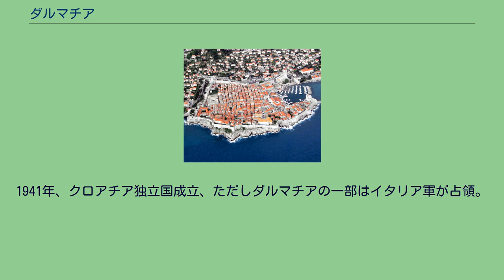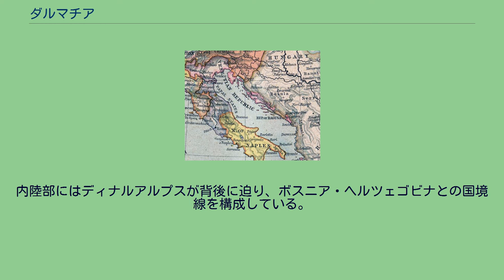ダルマチア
濃紫の部分がダルマチア 1560年のイタリア‐クロアチア周辺の地図 ダルマチア（ダルマツィア、クロアチア語: Dalmacija, イタリア語: Dalmazia, セルビア語: Далмација）またはダルマティアは、クロアチアのアドリア海沿岸地域一帯のこと。
中央クロアチア、ダルマチア地方、スラヴォニア地方、イストリア地方の4地方で、現在のクロアチア共和国の一部。
古代ローマ時代の紀元前220年から紀元前168年に起こったイリュリア戦争の結果、この地域を支配していたイリュリア王国領の南半分は共和政ローマの保護領となり、その後周辺領域を加え紀元前32年から紀元前27年頃にはイリュリクム属州となった。
紀元6年から9年にパンノニア族とダルマティア族が反乱を起こしたがローマ帝国に鎮圧され、10年にイリュリア属州は南北に2分割され北側にはパンノニア属州、南側にはダルマティア属州が設立された。
ダルマティア属州の領域は、現在のダルマチア地方よりかなり広い地域であった。
ダルマティア属州はアドリア海沿岸部から、ディナル・アルプス山脈を含む内陸までの領域とされた。
ダルマティア属州はディオクレティアヌス帝（在位 284年 - 305年）の出身地であり、また隠棲の地（サロナのディオクレティアヌス宮殿。現 スプリト）でもある。
476年に西ローマ帝国が崩壊した後の民族移動時代、この地域はゴート族の支配下に置かれた。
その後535年にユスティニアヌス1世がこの地域を東ローマ帝国に組み込み、ダルマティア軍管区（テマ）とされた。
7世紀頃、ダルマチア地方にクロアチア人が移住をはじめる。
774年、フランク王国がランゴバルト王国を滅ぼしたことによりこの付近一帯がフランク王国領化。
ダルマチア一帯が東ローマ帝国との国境地帯になる。
以降ダルマチア一帯はカトリック、これより以東のボスニア一帯は正教会に区分けされる。
998年、ダルマチア沿岸部がヴェネツィア共和国の領域下に入る。
1000年頃、クロアチア、ダルマチア、スラボニアを統一したクロアチア王国が成立。
1102年、ハンガリー王がクロアチア、ダルマチア王を兼ね、ハンガリー王国内のクロアチア自治領となる。
15世紀初め、ラグーザ共和国（ドゥブロヴニク）を除いたダルマチア全域がヴェネツィア共和国の領域に組み込まれる。
1797年、ナポレオンがヴェネツィアを占領（イリュリア州）、ヴェネツィア共和国は滅亡しヴェネツィアのダルマチア支配の停止。
その後一時的にフランス帝国の支配下に組み込まれる。
1815年、ウィーン会議の結果、オーストリア帝国の直轄領（ハプスブルク領イリュリア王国、ハプスブルク領ダルマチア王国）になる。
（クロアチア、スラボニアはハンガリー王国領クロアチア＝スラヴォニア王国になる。） 1898年、この地方の言語であった、ロマンス諸語の1つであるダルマチア語の最後の話者が死亡し、ダルマチア語が死語になる。
1918年、オーストリア・ハンガリー帝国崩壊に伴い、セルビア・クロアチア・スロベニア人王国領になる。
1941年、クロアチア独立国成立、ただしダルマチアの一部はイタリア軍が占領。
1945年、ユーゴスラビア人民共和国のクロアチア人民共和国領となる。
1991年、クロアチアが独立し、クロアチア共和国領となる。
沿岸部は非常に入り組んだ海岸線と、ダルマチア諸島の数百の島々から成る。
内陸部にはディナルアルプスが背後に迫り、ボスニア・ヘルツェゴビナとの国境線を構成している。
沿岸部の非常に入り組んだ海岸線は天然の良港を数々と生み出し、ヴェネツィアがダルマチアの領有を狙う原因ともなった。
また多数の島々は、第二次世界大戦時のユーゴスラビアパルチザンが根強く抵抗するための根拠地となった。
スプリト ドゥブロヴニク ダルマチア地方には4つの郡が存在する。